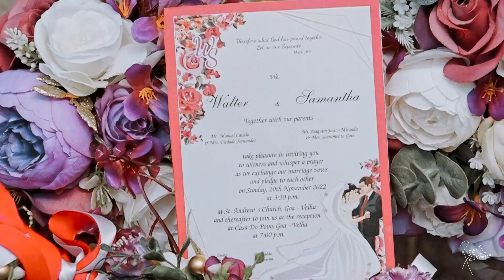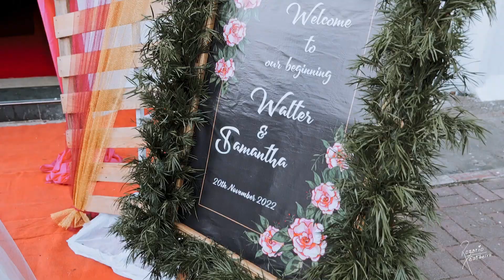Walter & Samantha | 20 Nov 2022 | wedding Highlights | Rozario Estibeiro 9822156429